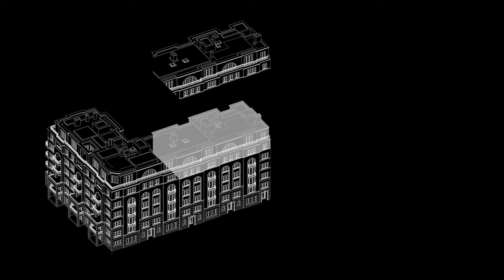RALF SCHMITZ-Penthouse im ALEXANDER Berlin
When the whole is much more than the sum of its parts: With great skill, this penthouse combines classic architectural elements to create noble spaces with unique flair. They confidently maintain the balance between highly presentable and intimate, thus offering its residents absolute freedom of living. This is an exceptional RALF SCHMITZ-project that excitingly reinterprets classic Berlin brick architecture. In Wilmersdorf's prime location near famous Ludwigkirchplatz, the old-established company RALF SCHMITZ, founded in 1864, translates the aesthetics of proven forms into the now – a luxurious cosmos en miniature of timelessly beautiful modernity is created.